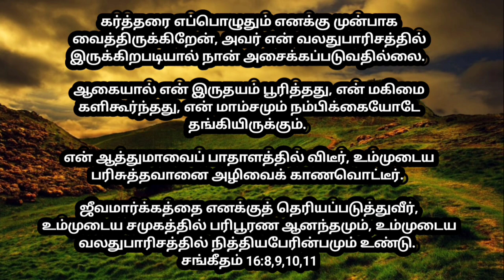உங்ளுக்கான இரவு வசனம் 18/02/2024 | today night God word | night prayer | today Bible verse in Tamil